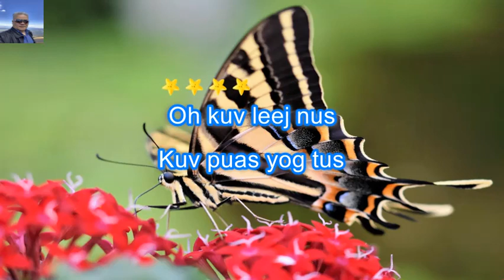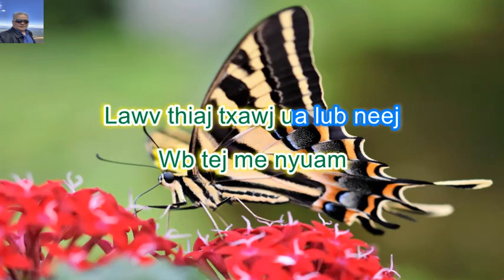Phau Diary Female Karaoke By: Voltage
Phau Diary Hu los ntawm Voltage karaoke play by Achan Yamakuchi Yang